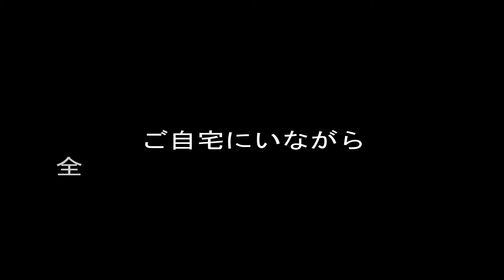扉の向こうは食欲の秋！アイスをご自宅へ発送致します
食欲の秋です。
ご自宅で全国のご当地アイスの食べ比べは最高ですね・・・

◎良かったら動画登録をお願いします ↓
I would like animation registration if good↓

(英訳）
It is the autumn of the appetite.
Of the at home national local ice eat, and comparing it is the best; shin ...

★ＦＢページ：
全国ご当地アイスクリーム便やまざと.ｃｏｍ

全国ご当地アイス便やまざと.ｃｏｍ

全国ご当地アイス便やまざと（localiceman8310)

アイスクリームに特化したページばかりです♪